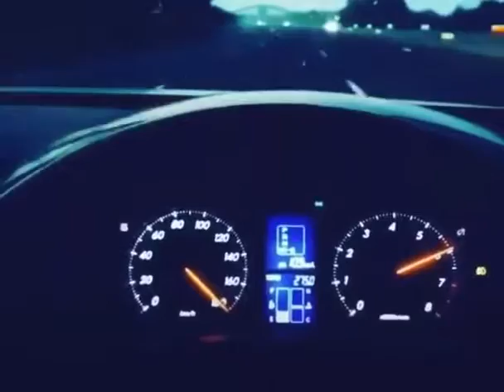Toyota Mark X 300G premium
Toyota Markx 300G Premium